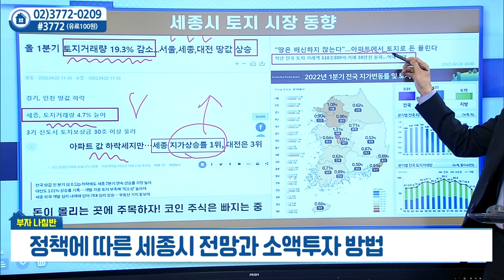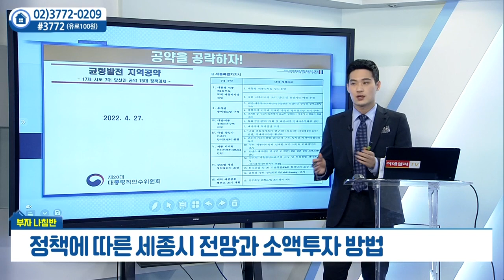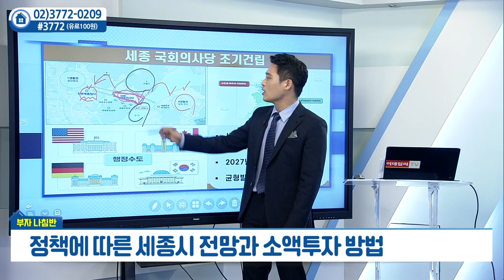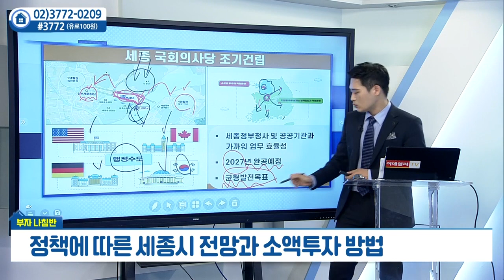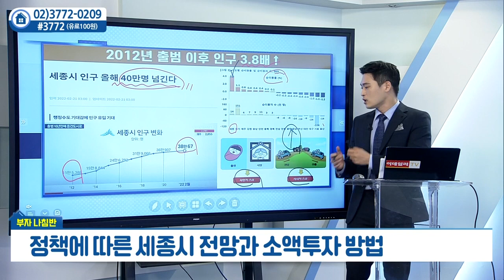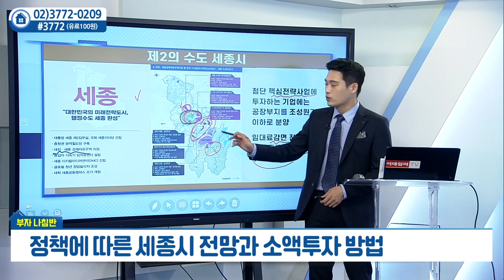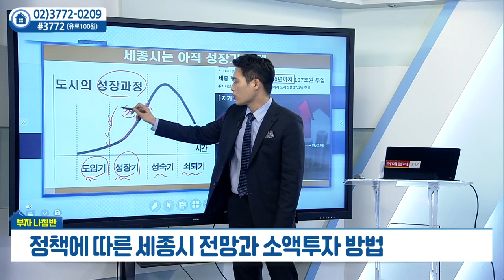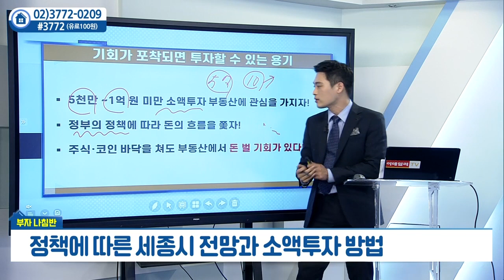정책에 따른 세종시 전망과 소액투자 방법_김주찬의 부자나침반 (20220513)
# 정책에 따른 세종시 전망과 소액투자 방법